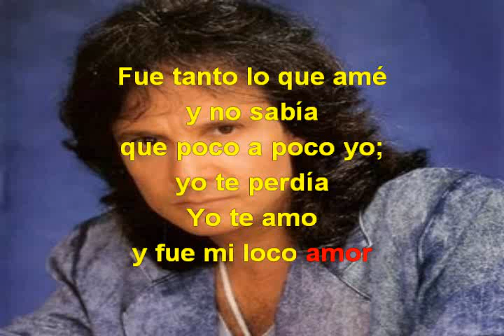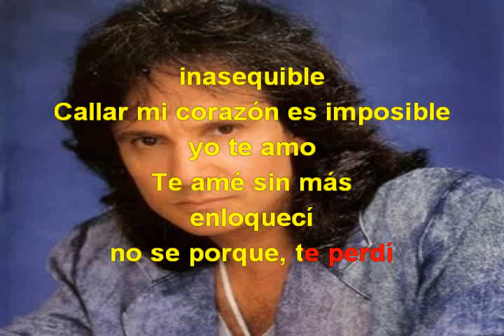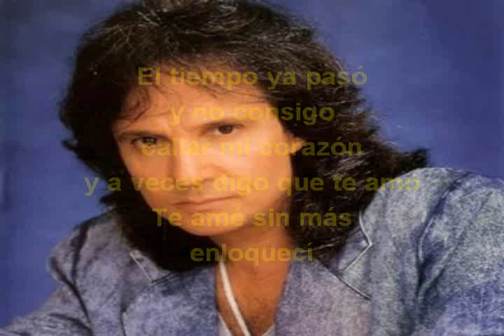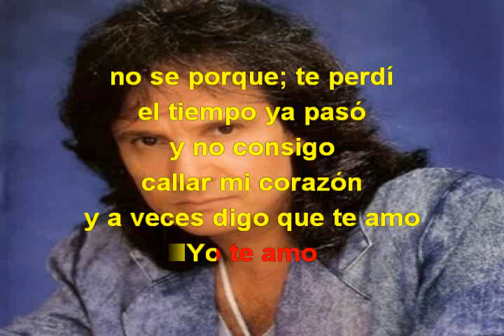ROBERTO CARLOS YO TE AMO con letra